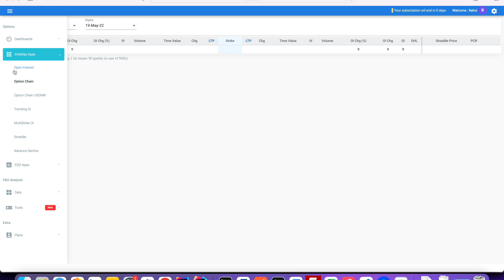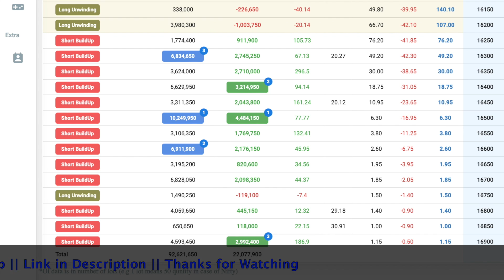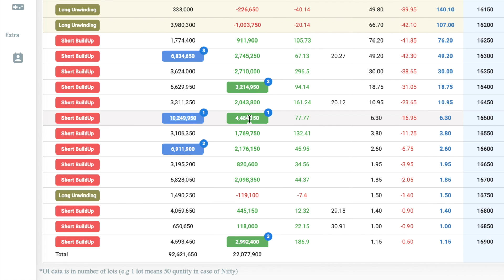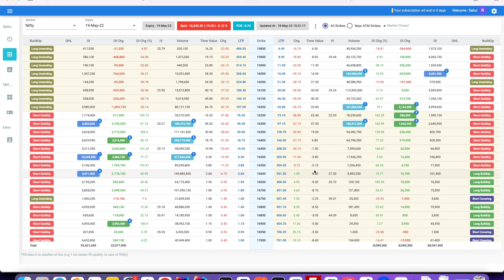Advanced Option Chain || new StockskRin Option Tool | Option Chain Analysis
Advanced Option Chain || new StocskRin Option Tool. Option Chain Analysis

stocksrin option chain is build newly there you can find lot of option data such as oi, iv, time value

Provide feedback in our telegram group or email Demat Account (get 6 months VIP Subscription Free)